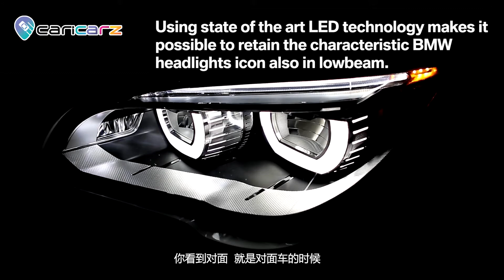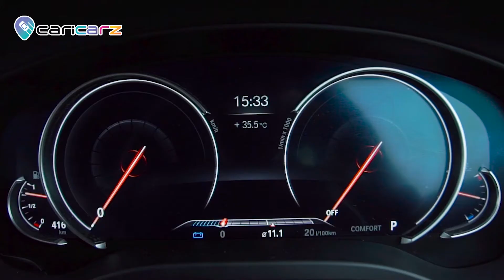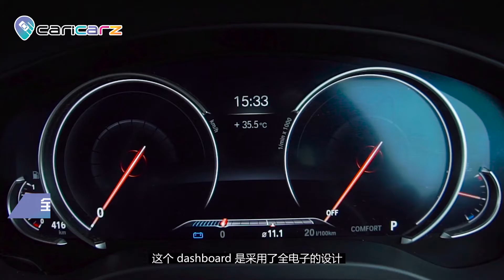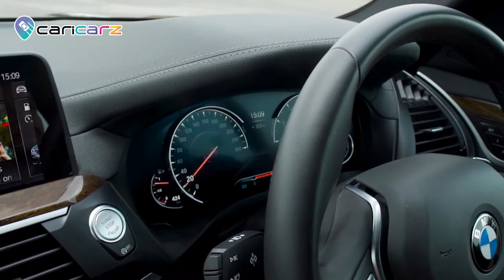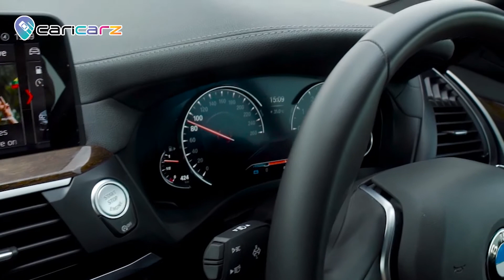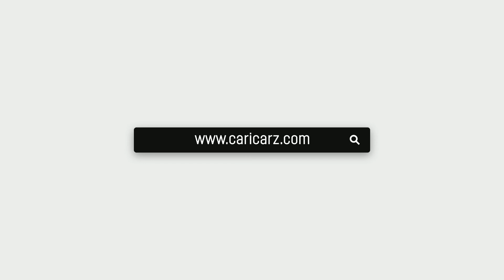30万买辆 BMW X3 xDrive30i 值不值得？2021 全方位介绍和试驾感受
30万买辆 BMW X3 xDrive30i，是 GLC 和 Q5 的终结者吗？

今天带大家看一看 BMW X3 全方位介绍和试驾感受。你今年会不会考虑购买辆X3呢？希望这个影片可以帮助到你做选择！
Timestamp
00:00 开场
00:54 外观
01:43 引擎
02:31 继续外观
03:33 行李箱空间
05:06 内饰
06:11 后座
07:43 试驾以及动力表现
10:58 售价
--- 更多新车领域以及详细内容，请浏览 ---